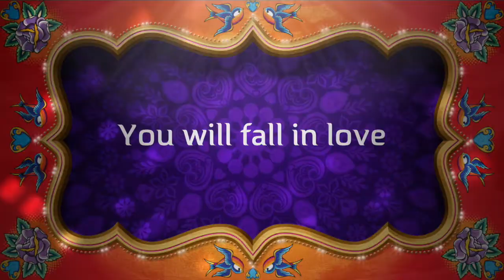Butch on a Budget series Trailer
The Trailer on my upcoming series: Butch-on-a-Budget
Sharing money saving ideas that I have discovered or ones that people have shared with me. Who knows what will be discussed!